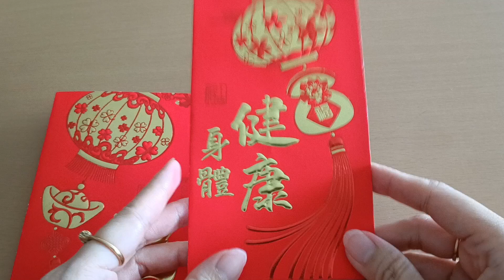CNY Angbao lantern for Chinese new year Hongbao lantern red package